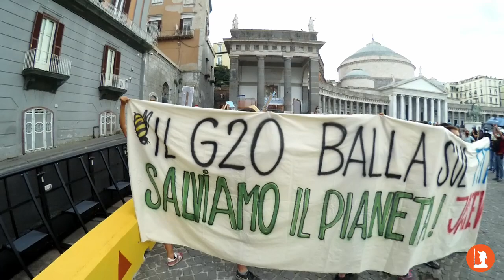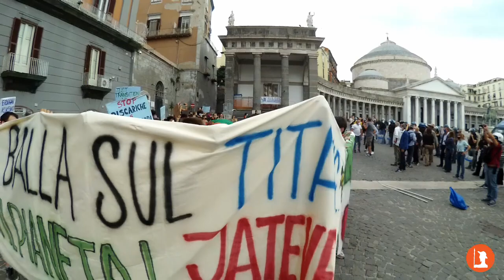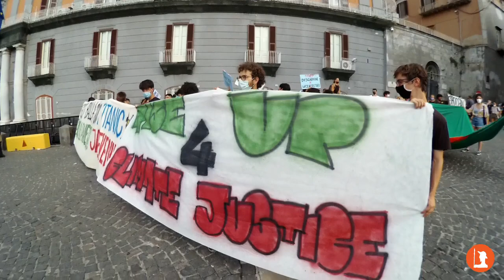Manifestanti a Napoli: no al G20, sì al Grande Reset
Partecipazione quasi nulla, capitanate dai centri sociali Dema, le contestazioni napoletane inneggiano agli stessi valori del G20.

Riprese e montaggio: Massimo Cascone e Bagony Snikett
Buona Visione!